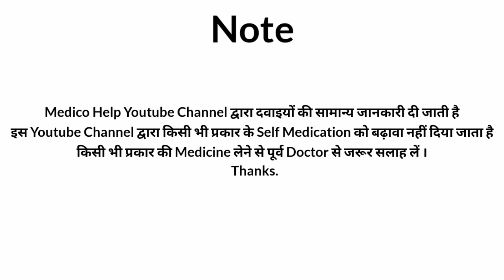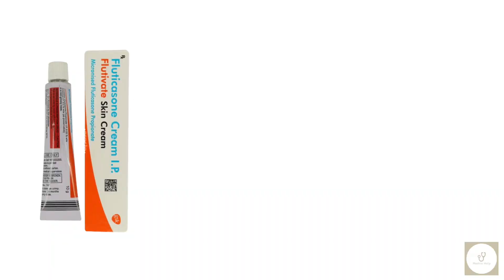सूजन कम करने के लिए Cream | flutivate skin cream | skin allergy cream.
In this video we will learn about the flutivate cream, information related to flutivate cream's uses, side effects, how this cream works is given.

All information is based on the data collected.